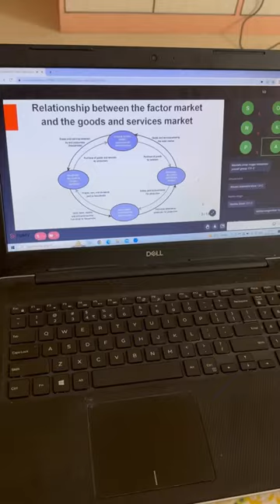A day before coming to Russia!!🥹